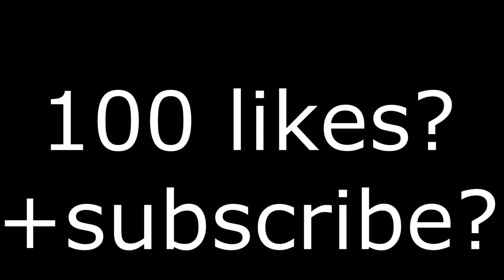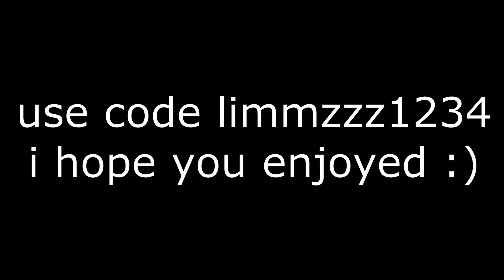Ooo La La 💁‍♀️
Hi my name is Liam, I do fortnite live streams and videos.

When I live stream I wanna have a relaxed stream with the simple rules
No racism
No discrimination
No bullying
No spamming
No asking for mod
Also be nice and respectful

SUPPORT A CREATOR CODE - LIMMZZZ1234

My snapchat is: Add me on Snapchat! Username: liam.eyres

customs,fortnite custom games,fortnite battle royale,fortnite live,fortnite custom matchmaking,fortnite custom scrims,fortnite custom matchmaking live,fortnite